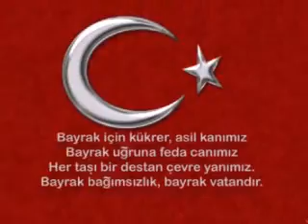1923turk-grup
1923Turk'ün kimliği:

1923Türk-Grup hiçbir resmi kurum ya da kuruluşla organik bağı bulunmamaktadır. 1923Turk-Grubun amacı en alt rütbeliden en üst rütbelisine kadar askeri bir düzen ve disiplinle; Vatanına ve bayrağına karşı yapılacak olan, her türlü siber saldırılara karşı durmak ve gereğinde; tekzip hakkını kullanarak,gerekçeleri ile siber saldırılarda bulunmaktır. Web sayfamıza üyelik tamamen ücretsiz olup, 1923Türk-Grup bugüne kadar yaptığı ve yapacağı işlemlerden hiçbir maddi gelir elde etmemiş ve etmeyecektir. 1923Türk-Grup yapmış olduğu hiçbir saldırıyı reklam ve gelir elde etmek amacı ile yapmamaktadır. Savunma ekibimiz 24 saat boyunca online görevde olup sürekli birbirleri ile irtibat halindedir. Saldırı timlerimiz ise Mareşalimizin emri üzerine Grup komutanlarımıza bağlı olarak faaliyetlerini gerçekleştirmektedir. Saldırılarda bulunulacak siteler gündeme göre belirlenmekte olup hiçbir şekilde Türk sitelerine saldırılarda bulunulmamaktadır. Aksine Türkiye Cumhuriyetin'de bulunan serverlar üzerinden veya yabancı serverlar üzerinden yayın yapan Türk sitelerinin açıklarını kapatarak, yetkililerine gerekli bilgileri vermek gerekli görüldüğü takdirde site yetkililerine bilgi dahi verilmeksizin o açıkları kapatmak ana misyonumuzdur. Sloganımız misyonumuzun özeti olan şu cümledir:

MEVZU-U BAHİS VATANSA GERİSİ TEFERRUAATIR...